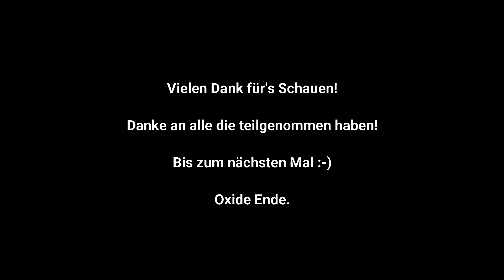AVMG.EU Infanterie Trupp - Best of Milsim 4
die besten Ausschnitte aus unseren Erlebnissen auf den Task Force 47 MilSim Server